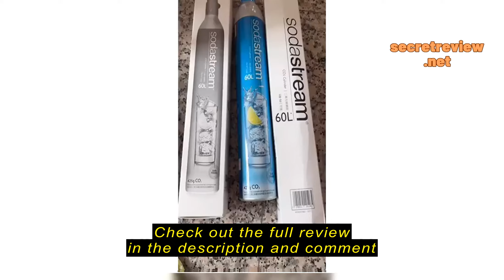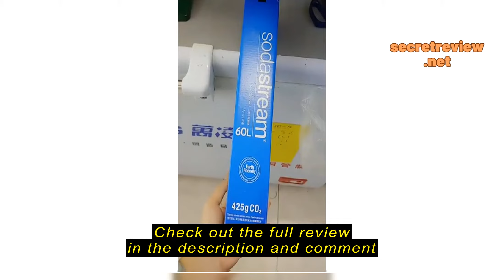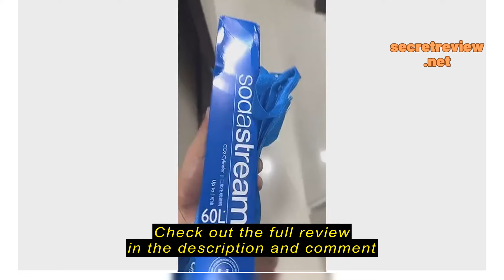Review SODASTREAM Spare Co2 Cylinder 60L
SODASTREAM Spare Co2 Cylinder 60L